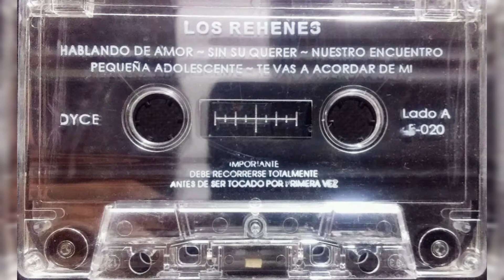💖Los Rehenes - Gracias Amor (1985, Cassette)💖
Presentando algo del primer álbum de el súper grupo "Los Rehenes".
Oriundos de Fresnillo Zacatecas, sacan en 1985 bajo el sello "DISCOS ROCÍO" su primer álbum "Hablando De Amor" con chicanas, baladas y cumbia, además, de un estilo único.
Bajo "DISCOS ROCÍO" sacarían los álbumes:
1985 "Los 12 Grandes Exitos De" (Conocido como: Chicos Locos)
1986 "Maldita La Pobreza"
1986 "Una Noche Fria y Triste"
1987 "Cuando A Un Hombre Veas Llorar"
1988 "Soy Rebelde"

Después la agrupación pasaría a DMY pero eso ya es otra historia. Bueno, sigo contando, el cassette que se muestra en el video es de 1992 lanzado bajo el sello "DISCOS DYCE" subcompañía de "DISCOS DMY". DMY compró los derechos de los álbumes de ROCÍO y los reeditó a partir de 1992; esto cuando la agrupación abandonó a DMY y pasó a "DISCOS SABINAS, DISA".
Espero les gusten y les agrade la calidad del audio. ¡Saludos, bendiciones!

Artista, Los Rehenes
Álbum, Hablando De Amor
1992, DISCOS DYCE

Formato, Cassette
Track, 1 / Lado B
Compositor, Javier Torres Rodríguez

𝒜𝓉ℯ𝓃𝓉𝒶𝓂ℯ𝓃𝓉ℯ, 𝒵.𝒢.𝒫.